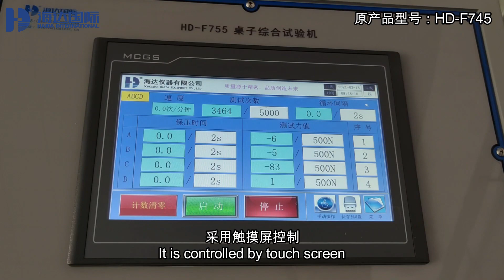HD-F745 Table Universal Test Machine